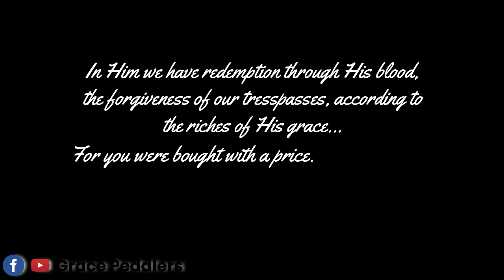GRACE PEDDLERS @ ITestify 2020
ITestify 2020 was the first Worship conference  organized by MYTIDE MEDIA HOUSE on October 3rd and 4th 2020.